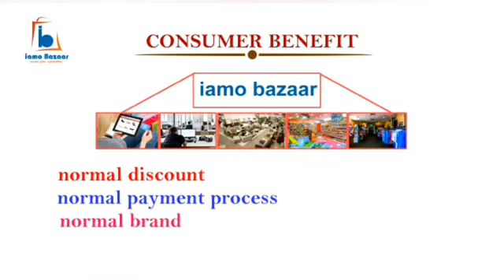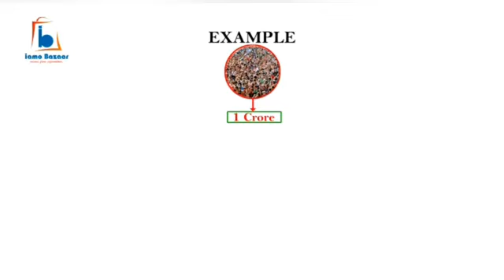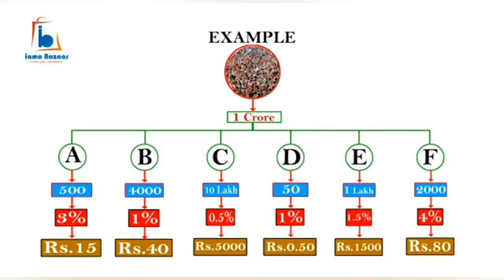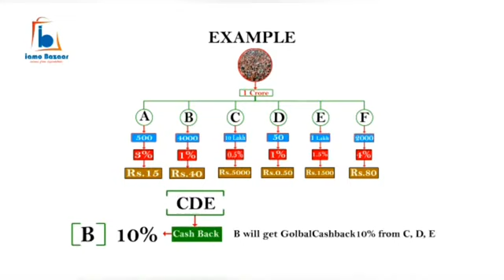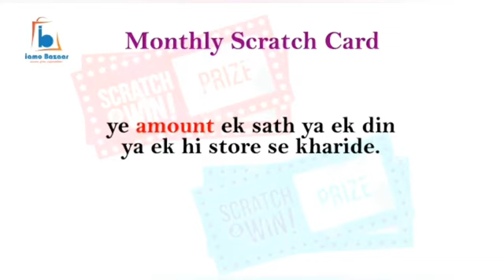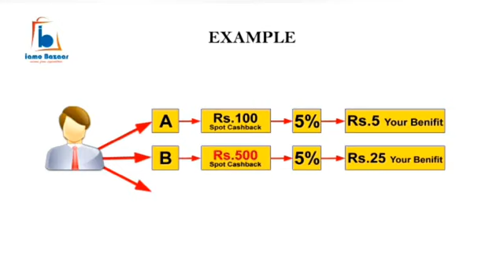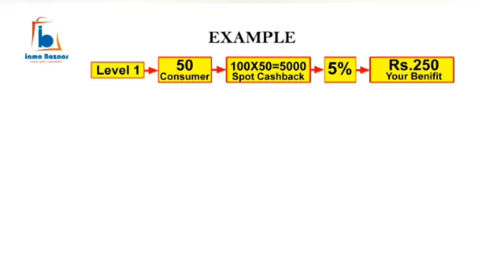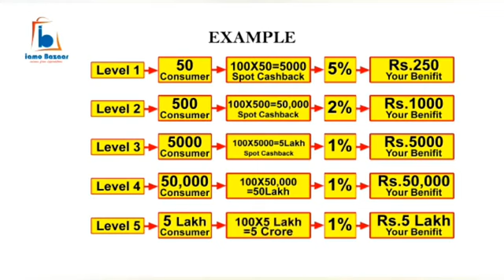IAMO BAZAR FULL BUSINESS PLAN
फिल्म स्टार गोविन्दा ने IAMO BAZAR के बारे में क्या कहा।

*100% FREE FOR LIFE TIME*
*IAMO BAZAR BUSINESS PLAN VIDEO* 👇🏽

👉ONLY REFER AND EARN.
👉NO TASK/NO AD SEEN.
1ST LEVEL INCOME👇🏽
*₹5 PER MEMBERS*
2ND LEVEL INCOME👇🏽
*₹4 PER MEMBERS*
3RD LEVEL INCOME👇🏽
*₹3 PER MEMBERS*
4TH LEVEL INCOME👇🏽
*₹2 PER MEMBERS*
5TH LEVEL INCOME👇🏽
*₹1 PER MEMBERS*
*अगर प्रत्येक सदस्य अपने साथ केवल 10 लोगों को ये App Download करवाता है तो इनकम कुछ इस प्रकार से होगी।*
लेवल-1 में आपने जॉइन करवाये 10 लोग इनकम मिली 10×5₹=50₹ टोटल।
लेवल-2 में आपके द्वारा जॉइन करवाये गए 10 लोगों ने 10-10 लोगों को जॉइन करवाया तो आपको इनकम मिलेगी 100×4₹=400₹ टोटल।
*इसी तरह से 5 लेवल का गड़ित समझो* 👇🏽
*लेवल-2 में  100×4₹=400₹ टोटल।*
लेवल-3 में  1000×3₹=3000₹ टोटल।
*लेवल-4 में  10000×2₹=20000₹ टोटल।*
लेवल-5 में  100000×1₹=100000₹ टोटल।
*अभी जॉइन करें और अपने दोस्तों को भी जॉइन करवाएं।*
*रजिस्ट्रेशन लिंक* 👇🏽

*अन्य जानकारी के लिए कभी भी कॉल/व्हाट्सएप करें।*